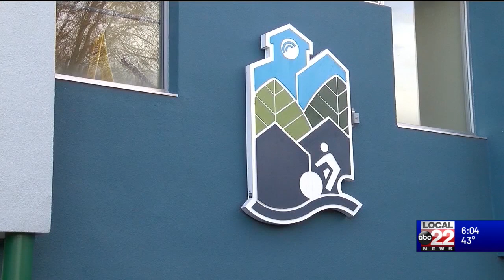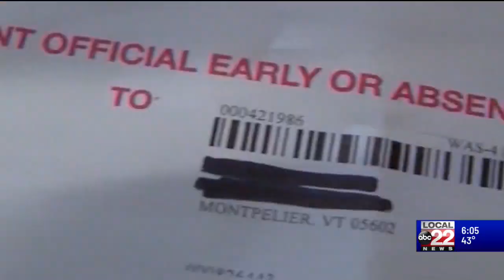From mail-in ballots to business as usual, Vermont municipalities prepare for Town Meeting Day